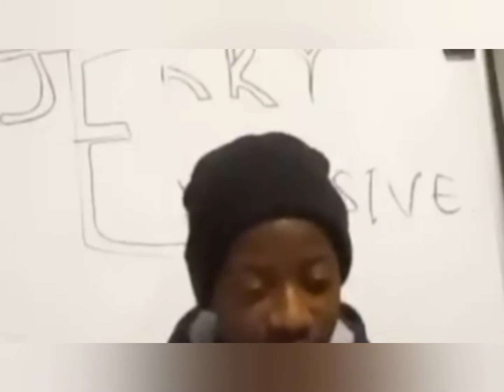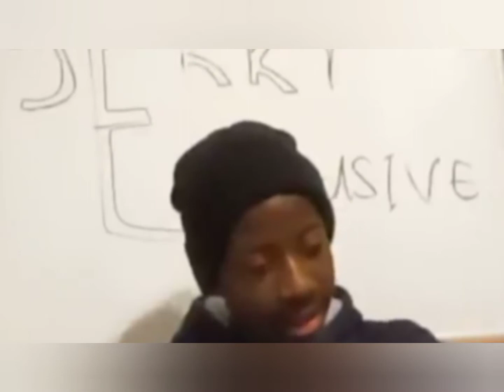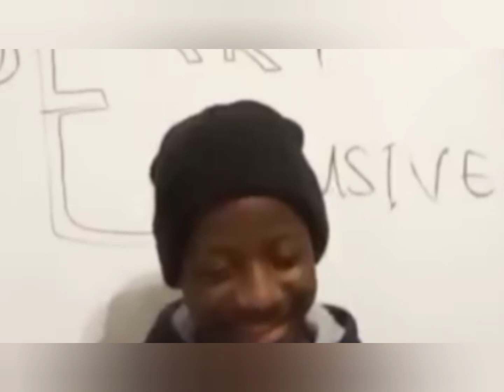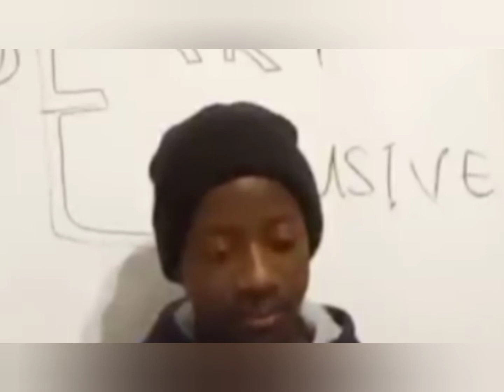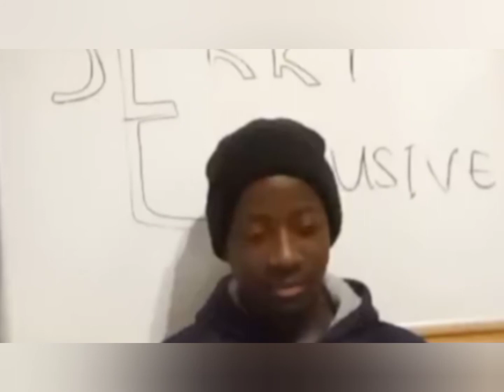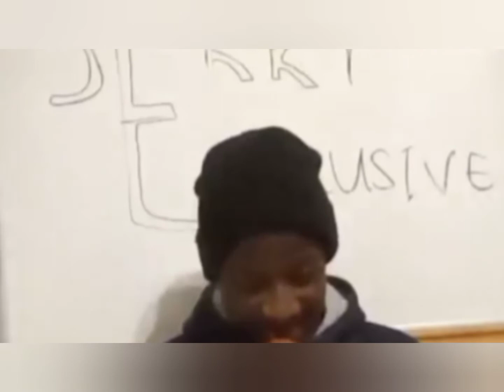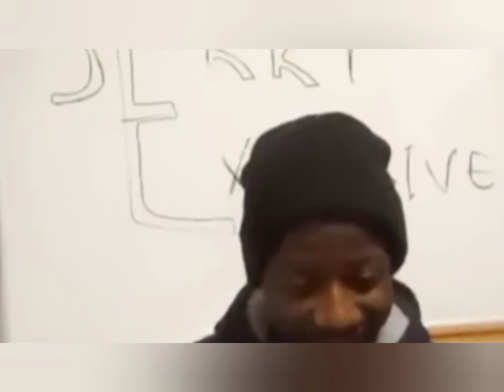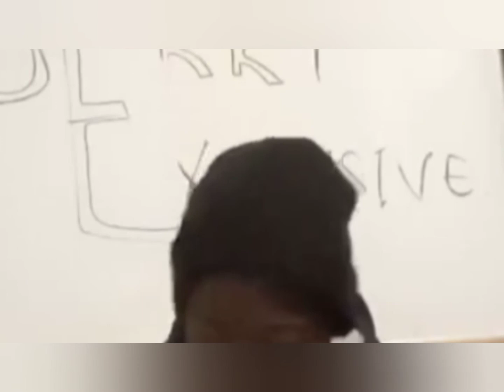Brenford F.C Trainer Explains How to Seize Opportunity | S1EP2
Follow my fitness Instagram to get chiseled @hardx365

Help me spread this link across the whole world. I'll be running 15.4 miles for charity